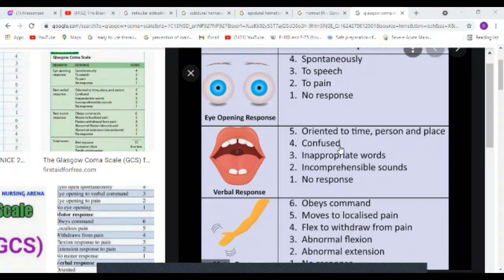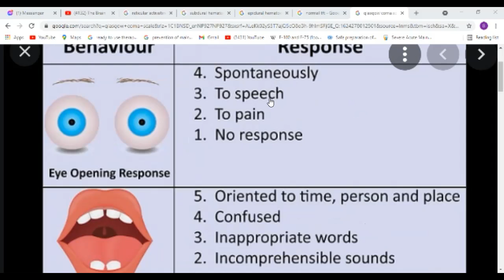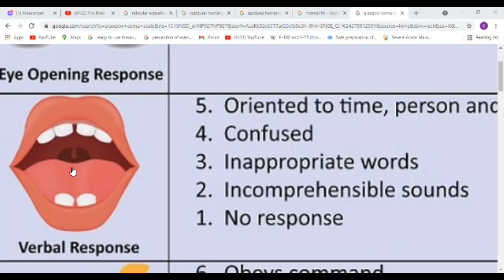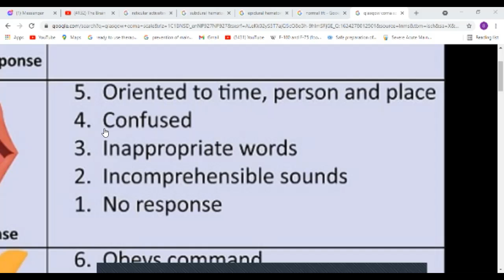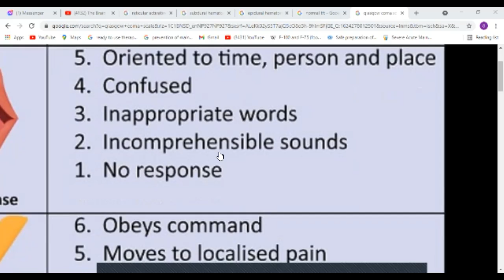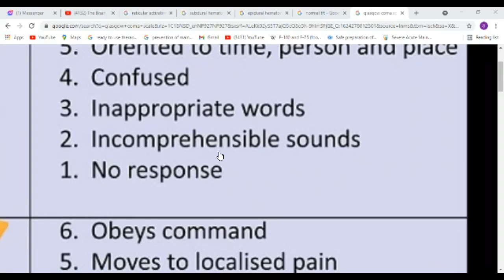3rd YEAR PEDIATRICS ; UNCONSCIOUSNESS (COMA) PART 3